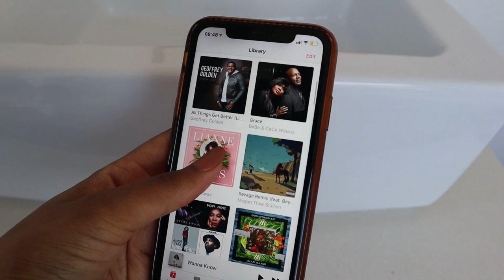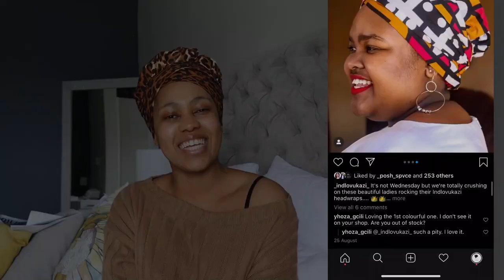VLOG | Where have I been??? Spend the weekend with me + I started a new business.